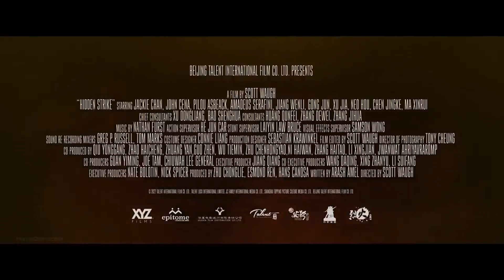HIDDEN STRIKE Trailer 2023 Jackie Chan, John Cena Movie 4K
Directed by Scott Waugh, known for his work on action movies such as 'Need for Speed' and 'Act of Valor,' the film will make its exclusive streaming debut on Netflix in the United States on July 28th, 2023. 'Hidden Strike' features renowned actors Jackie Chan ('Rush Hour,' 'Who Am I?')